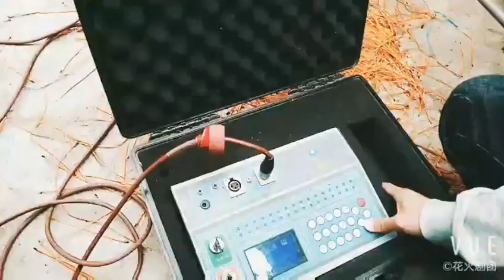Count down days for Liuyang Fireworks Festival Opening Show